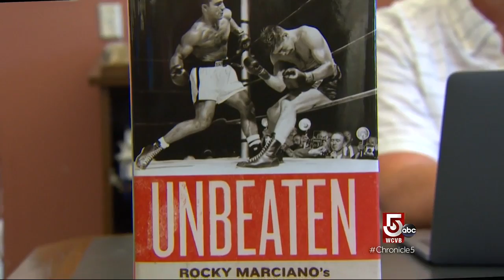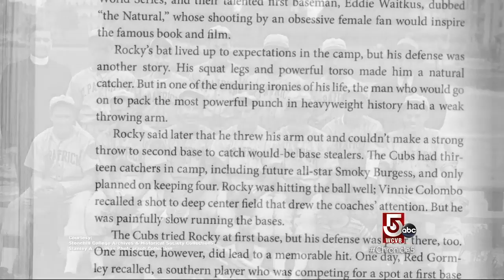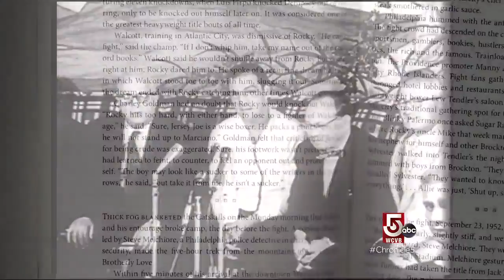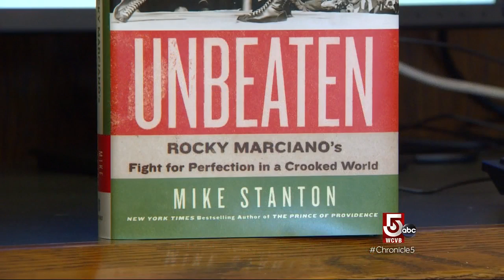New book profiles the pride of Brockton: Rocky Marciano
Pulitzer Prize winner Mike Stanton profiles the pride of Brockton, heavyweight champ Rocky Marciano, in his biography Unbeaten: Rocky Marciano’s Fight for Perfection in a Crooked World.